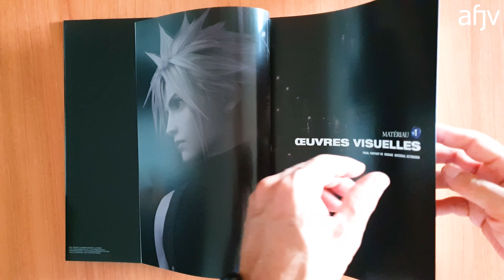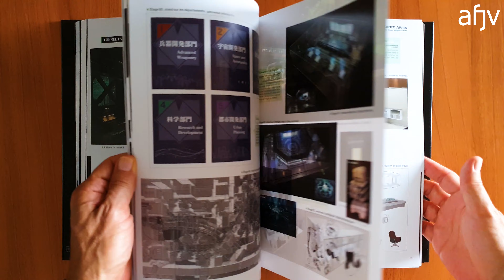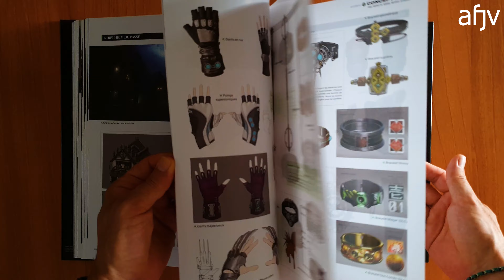Final Fantasy VII Remake Material Utimania (Artbook)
Après avoir clôturé l’encyclopédie officielle Final Fantasy avec la sortie du troisième volume, il manquait un ouvrage sur l’un des épisodes que les fans auront le plus attendu, redouté même parfois avant de l’aduler : Final Fantasy VII Remake !

Final Fantasy VII Remake : Material Ultimania, c’est plus de 300 pages qui vous permettent d’étudier le jeu sous toutes ses coutures : des images 3D du jeu aux concept arts, en passant par les documents de planification ou encore la bande-son… tout vous sera montré, décortiqué et annoté par les développeurs – simplement passionnant.

Un ouvrage complet, somptueux, et surtout un vrai must-have pour tout fan de la licence !

Final Fantasy VII Remake : Material Ultimania – sortie le 16 septembre 2021
(Collectif, 336 pages, 39,90 euros)

En 2020, Square Enix a ressuscité un jeu qui a marqué toute une génération et qui est la pierre angulaire d’une saga aux millions de joueurs : Final Fantasy VII. Cet épisode est tellement culte qu’on le pensait intouchable, et pourtant les équipes de développement ont réussi à enchanter le monde entier en réalisant un nouveau chef-d’œuvre avec le Remake.

Dans cet ouvrage indispensable aux fans, vous retrouverez bon nombre d’éléments créés pour donner vie à Final Fantasy VII Remake : personnages, lieux, objets, ennemis, costumes, et bien plus encore, le tout agrémenté de commentaires des développeurs.

Replongez dans cette histoire prenante et merveilleuse aux côtés de Cloud, Tifa et Aerith grâce à ce volume d’exception !